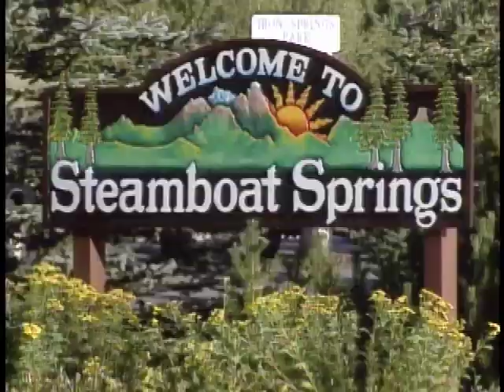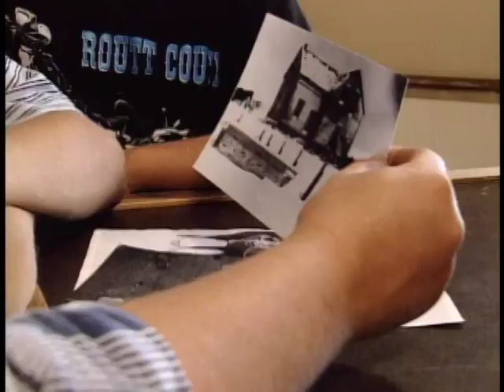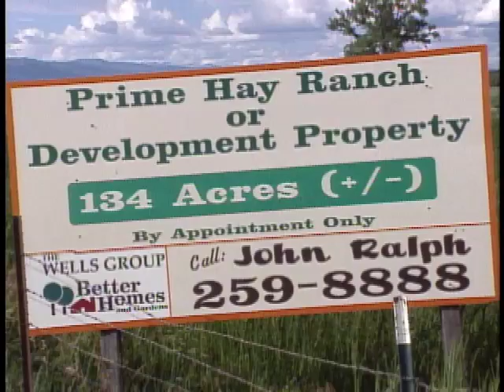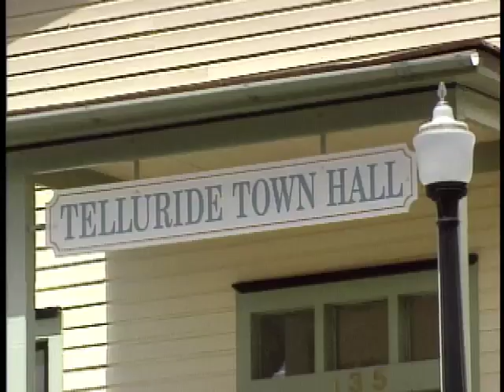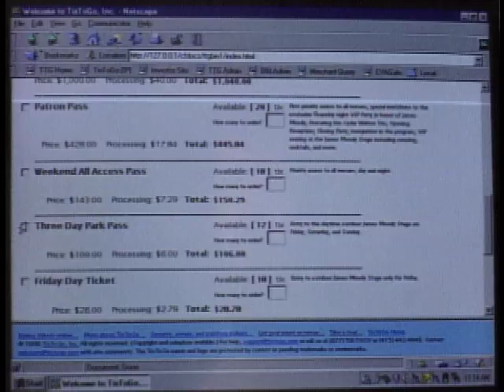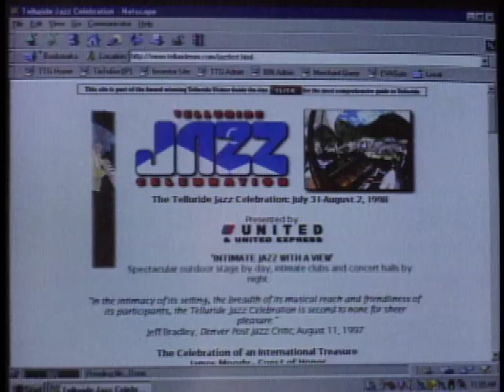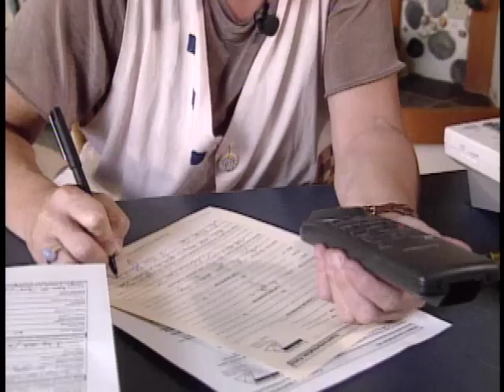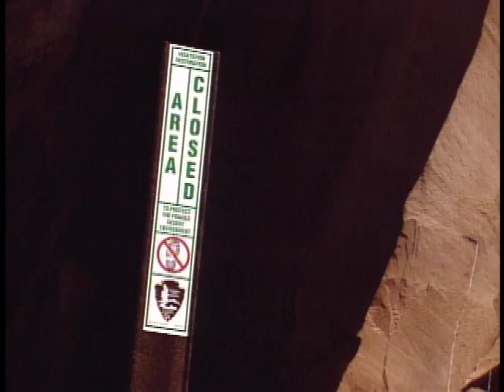COLORES | America's Changing West | New Mexico PBS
- Americas Changing West is a dramatic one-hour documentary about how southwest communities are rapidly undergoing a change in lifestyle and identity. Profiled are stories of residents caught in the middle of these changes. Due to an untimely death in the family, the Holly family of Steamboat Springs, Colorado faces an enormous tax burden. The estate tax makes it impossible to keep their family ranch and we see them in the dilemma of what to do. We enter the world of a Navajo family in southern Utah. Sent away to be educated in Albuquerque for most of his young life, forty-year old Leo Manheimer is trying to return to a traditional way of life and keep that tradition alive in his family. Viewers witness Navajo religious ceremonies that keep this family bound together and connected to their community and culture. Also, we see how disc drives are replacing cattle drives as telecommuters are leaving metropolitan centers and flooding once small towns, changing them forever.